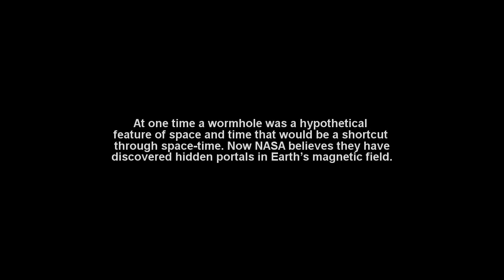UFO Wormholes - Interdimensional Portals in the Sky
Could this video footage be UFO wormholes in our sky? If aliens are in fact visiting our planet how are they getting here? Portals, or an authentic stargate in Earth's atmosphere could be the answer.

At one time a wormhole was a hypothetical feature of space-time that would be a shortcut through space and time. Now NASA believes they have discovered hidden portals in Earth’s magnetic field. Could these be those portals? Alien wormholes for UFOs? A stargate for time travelers?

Here we have actual video footage of unexplained anomalies in the sky that could very well could be interdimensional portals to other worlds used by aliens, UFOs or even perhaps time travelers from our very own planet.